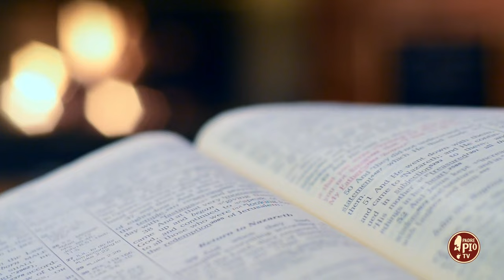Gesù si lamenta con Padre Pio per i peccatori contro l'Eucarestia (Dritto al Cuore 10 Ottobre 2024)